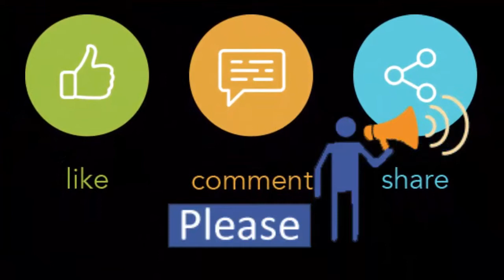Sharodiya Shubhechha 2019 Koel Mallick